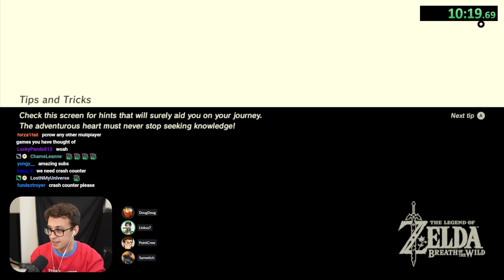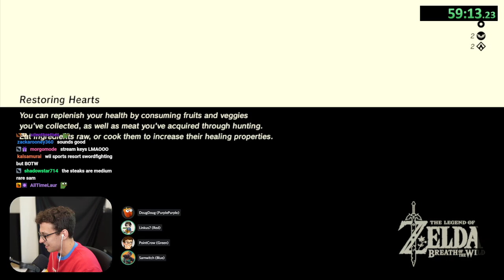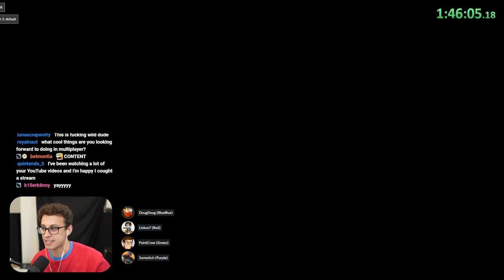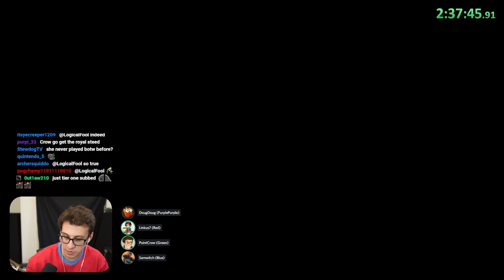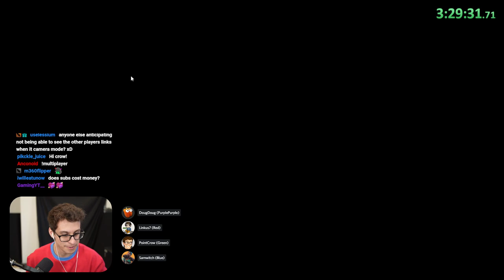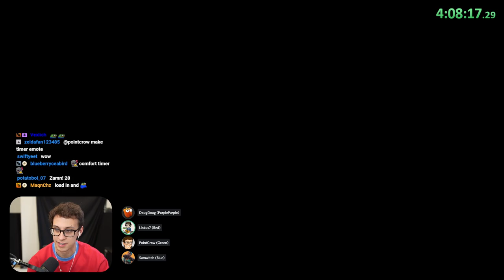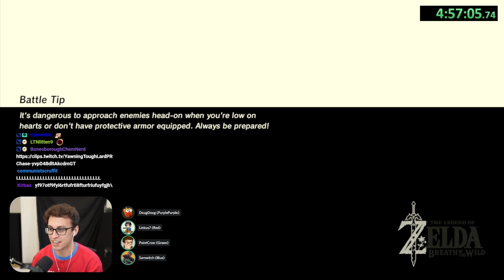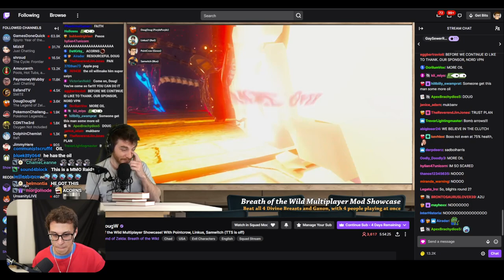Breath of the Wild, But It's Multiplayer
The BOTW Multiplayer mod was developed by AlexMangue and Sweet, who have claimed my $10,000 bounty and now work for me in creating the mod further

The mod isn't out yet, but in the wake of all of your questions, I've decided to create a Google Doc that will most likely answer anything you might ask (like when it IS being released to the public & development)--available